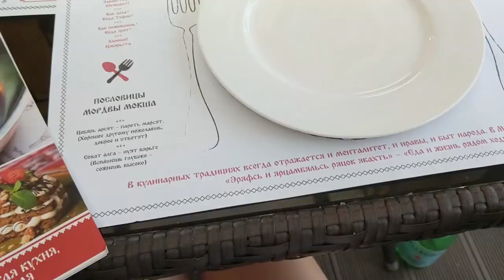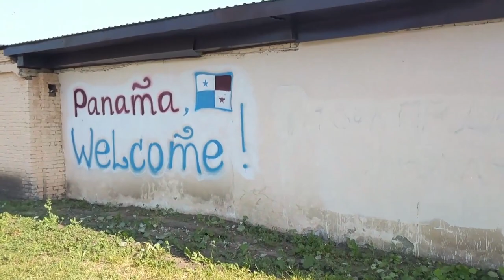Саранск. Матч Россия - Сан-Марино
08/06/19
день в Саранске, отборочный матч Евро-2020